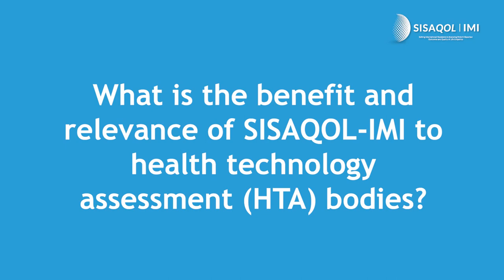SISAQOL -IMI GA | HTA perspective on SISAQOL-IMI